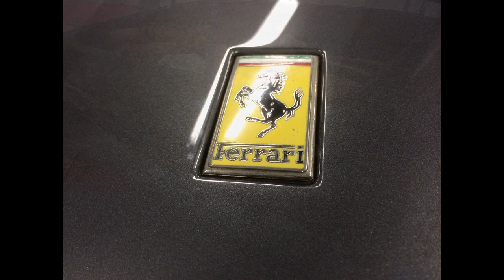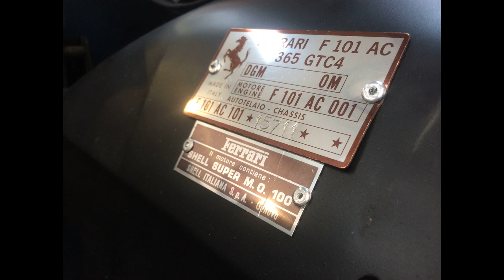Ferrari 365 GTC/4 Restoration; Part 3, Build Up & Completion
This is the restoration and colour change of the 1972 Ferrari 365 GTC/4, Chassis: 15711. One of 31 UK right hand drive cars produced.
Video part 3 is the build up process and completion, ready for sign of by Ferrari Classiche. Enjoy!